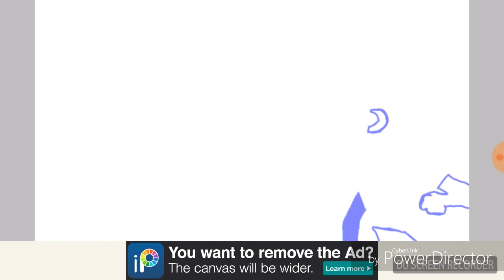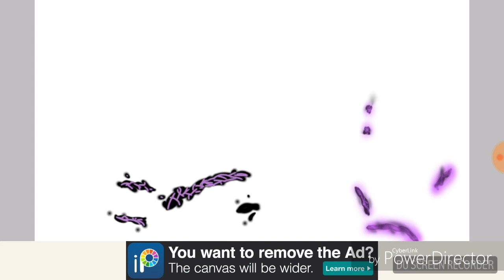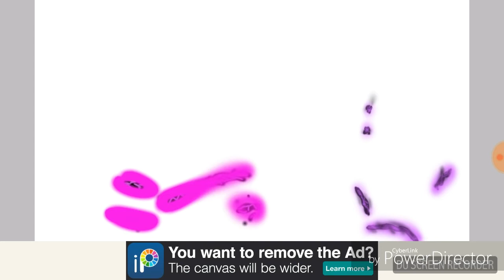Speededit: Ladybug! Akuma!